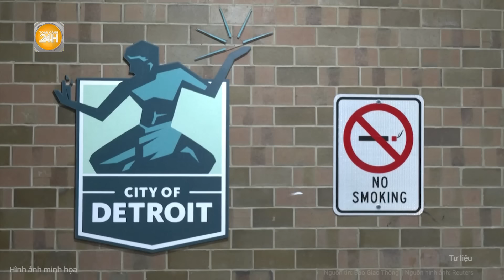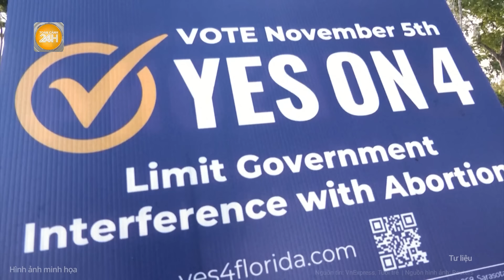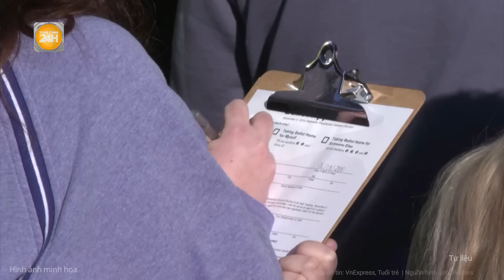Hình ảnh hàng chục triệu cử tri Mỹ xếp hàng bỏ phiếu bầu tổng thống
Toàn cảnh 24h | Hình ảnh hàng chục triệu cử tri Mỹ xếp hàng bỏ phiếu bầu tổng thống
Từ 6h sáng (khoảng 18h tại Việt Nam) ngày 5/11, hàng loạt điểm bỏ phiếu trên các bang bắt đầu mở cửa để khoảng 170 triệu cử tri sẽ đi bầu trực tiếp, lựa chọn Tổng thống thứ 47 của nước Mỹ.